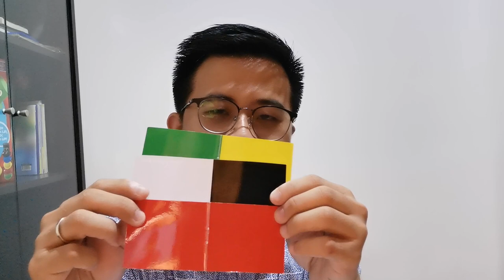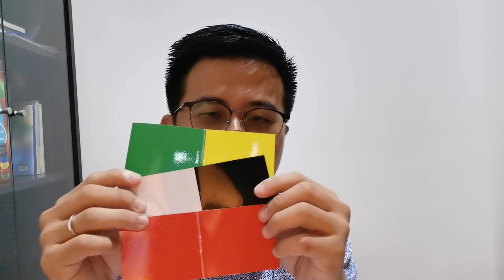MEMBUAT BUKU TANPA KATA DAN ALTERNATIFNYA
Pernahkah anda mencoba metode penginjilan anak menggunakan Buku Tanpa Kata? Metode penginjilan yang menggunakan 5 macam warna sebagai lambang. Warna emas/kuning lambang dari surga, hitam lambang dari dosa, merah lambang dari darah Yesus, putih lambang hidup baru, hijau lambang pertumbuhan.
pada video ini diajarkan cara membuat sendiri buku tanpa kata dengan bahan yang ada di rumah. silahkan mencoba sendiri